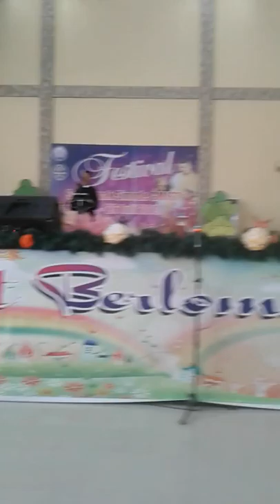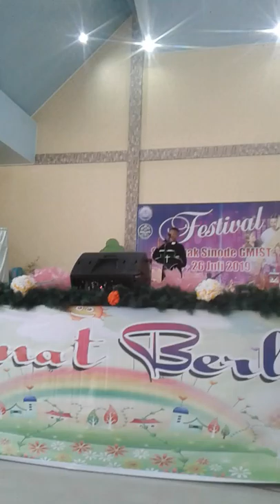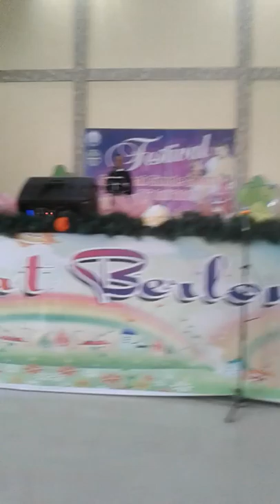Juara satu Lomba Pendeta Cilik Nathanael Sikadi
Lomba Pendeta Cilik menyampaikan Khotbah dalam bahasa daerah diselenggarakan oleh Pengurus Pelka Anak Sinode GMIST .